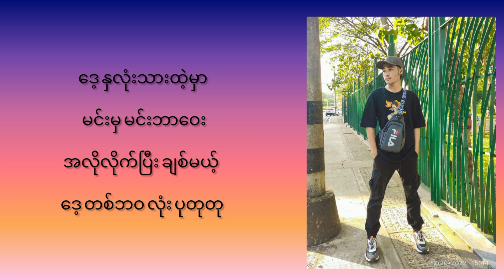တဗျင်းမဆိုးကေ့ ပုတုတု ( THAW ZIN )